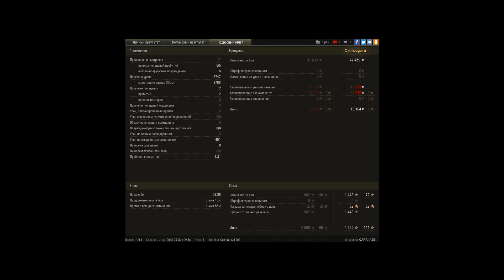Предпраздничный воин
зря вражеский е50 ,отправил в ангар свою арту. месть арты, за собрата, беспощадна)